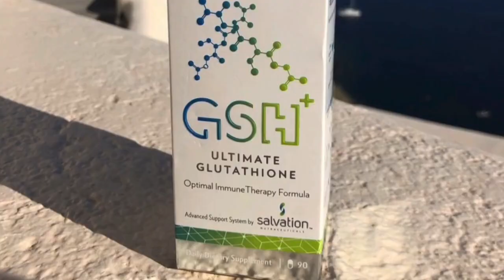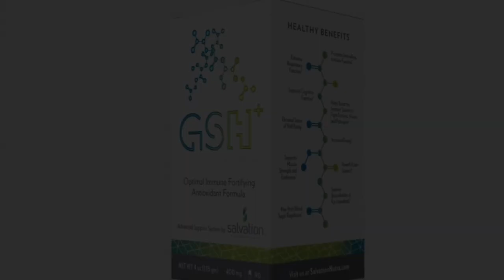Zero Limits Living Ep. 42 Special Guest: Jess Hughes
Welcome to another episode of Zero Limits Living with your favorite host, Dr. Joe Vitale! Tune in for this week's interview with the amazing Jess Hughes. Jess is an award winning artist, art business coach and a single mom. As CEO of Jessica Hughes Media & Fine Art, she leads multiple arms of the brand to both promote her own paintings as well as offering online programs to creative entrepreneurs looking for the mindset & skillset to be unstoppable.

As always, Expect Miracles!